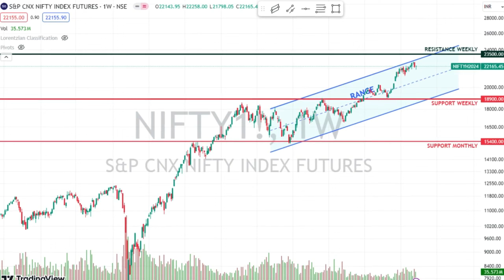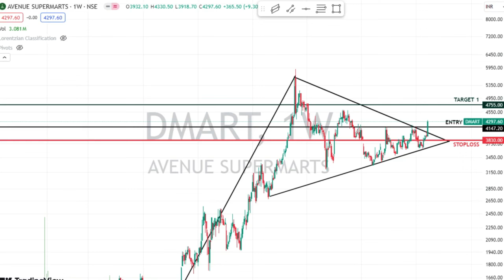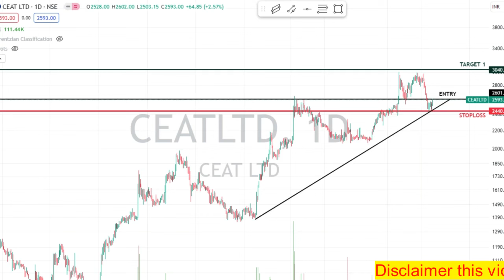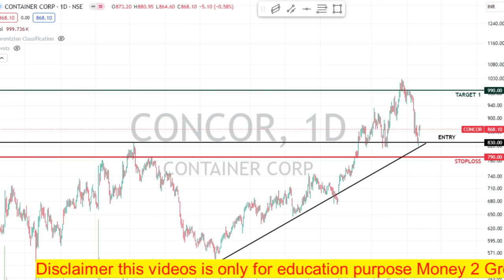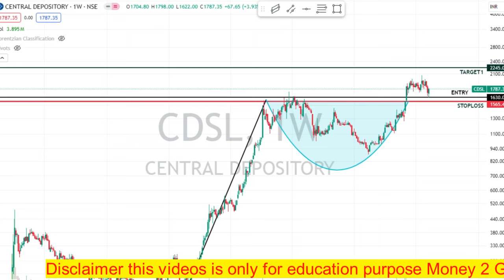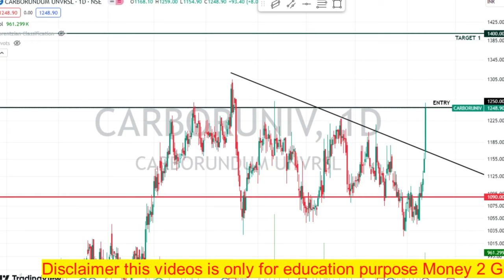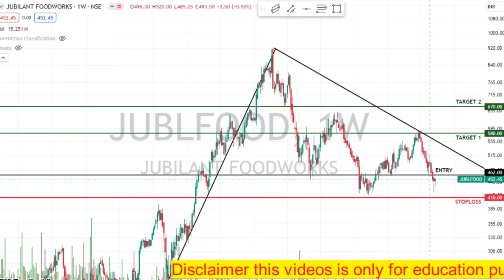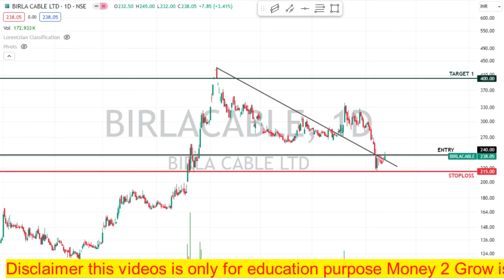BEST SWING TRADING STOCKS FOR NEXT WEEK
The content provided in this video is purely for learing only. Disclaimer this videos is only for education purpose Money 2 Grow is not responsible for gain or loss. Consult your financial advisor before investing.

Best Swing Trading Stocks For This Week | Swing Trading Stock Selection | Swing Trading Strategies | Swing Trade Stocks Today Looking for stocks to trade this week? We'll show you the best swing trading stocks for this week, as well as for the upcoming week!.
swing tradestocks today
 swing trading breakout share for next week
how to swing trade stocks swing stocks this week ,
 Swing Trade Stocks for Oct Month
Best Swing Trade Stocks for Oct Month
how to select best swing trade stocks for Oc Month
Strong Swing Breakout stock to watch for swing trading
swing trading, positional trading,
positional trading stocks for tomorrow,
swing trading watch list for tomorrow,
today best trading stocks best trading stocks for tomorrow watch list for tomorrow stocks for tomorrow swing,
stocks for tomorrow trading, stocks for tomorrow India
stocks for tomorrow nse stocks for tomorrow's market
swing stocks for tomorrow short term stocks for tomorrow,
weekly breakout stocks, swing stocks,
 swing stock trading, swing stock top,
 swing stock analysis, swing stock advice,
swing stock buying, best swing stock,
swing stock watch list for tomorrow,
 best stocks for today bottom out stocks monthly breakout stocks
 Best intraday trading stocks for 03 Oct 2023
2 Best stocks for swing trading for upcoming weeks
2 Best Swing Trade Stock